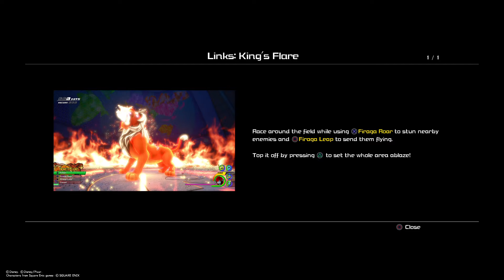Kingdom Hearts 3 Part 24 Monstropolis - Giant Unversed Boss pt1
Unfortunately this ends in the middle of the boss fight. To be continued